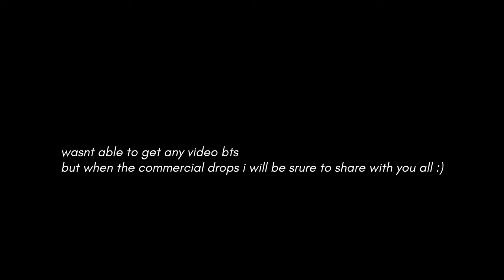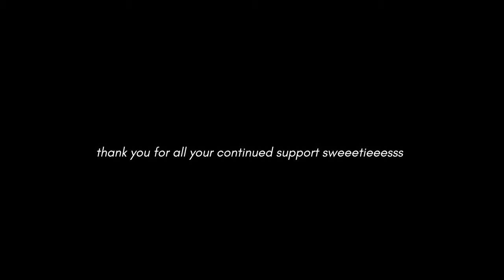Day in the life as a Model in San Francisco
Welcome to a day in the life as a model in San Francisco. I got this last-minute model gig/ opportunity for a commercial in San Francisco and I wanted to show some bts of the shoot and just getting ready for a shoot day. I think it's so fun doing these kinds of gigs and having an opportunity to get into modeling since this isn't the first time I've done anything like this but I hope you enjoy this short video of me just working in San Francisco as a model. So with that being said come along with me in this video as I show you my day in the life as a model in san Francisco.

♡ мy lιnĸѕ
Amazon Store Front

♡ 𝐅𝐀𝐐
Race: Black
Age: 26
Height: 5’5
City: Bay Area
Camera: Sony A6600

♡ 𝙼𝚄𝚂𝙸𝙲
JGJFZKL00MNYYP4D
2EOOGOJUEOEAPHSW
MQKZAFEVTAJ6N05K